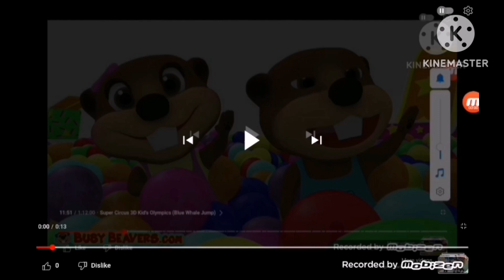Add round 2/100 v3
Lol calm down users they didn't use kc sfx